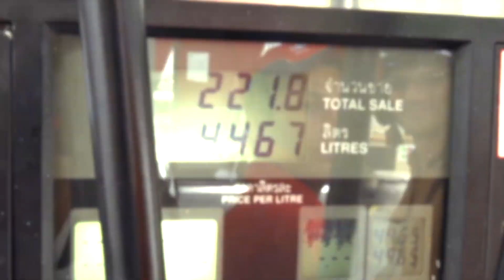29 พ.ค.นี้!! จัดทัพพิธีกรข่าว ครบทุกรส เข้าถึงทุกช่วงข่าว ทั้งวัน ทุกวัน | one31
29 พฤษภาคมนี้ ไม่พลาดข่าวสำคัญ ทุกช่วงเวลา ทั้งวัน ทุกวัน กับทัพพิธีกรข่าวแถวหน้าของเมืองไทย ในข่าวช่องวัน